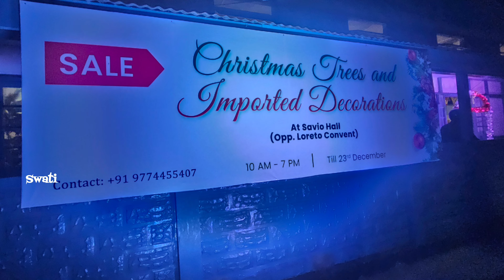christmas decor items sale। savio hall। laitumkhrah।christmas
Hey guys,
If you are new to this channel then here is a note for you🌻.
I am from Shillong( capital of Meghalaya).

🌸How is Christmas celebrated in Shillong?

Christmas in Shillong

Some of the popular churches in the area include the Laitumkhrah Presbyterian Church and the Shillong Catholic Cathedral. These churches are flocked with devotees from morning to evening, and they conduct a number of masses and prayers throughout the day.

🌸Is December a good month to visit Shillong?

Is December a good time to visit Shillong? December is a good time to visit Shillong. The weather is mildly cool and allows you to visit the numerous attraction sites with ease. It is also not as cold as the months of January and February when the temperatures drop down even more, and the cold can be felt.

🌸Which month is best for Shillong?
Shillong in Summers (March to June)

Popularly known as the 'Scotland of the East,' Shillong is a scenic and quaint city in Meghalaya, home to stunning waterfalls, lakes, and snow-capped mountain peaks. The best time to visit Shillong is from March to June when the weather remains pleasant and cool.

🌸How is Shillong in December?

The average temperature in Shillong in December for a typical day ranges from a high of 68°F (20°C) to a low of 47°F (8°C). Some would describe it as mildly cool, humid but cool. For comparison, the hottest month in Shillong, August, has days with highs of 81°F (27°C) and lows of 69°F (21°C).

🌸What are 3 traditions in India for Christmas?

A special tradition is attending Midnight Mass with family and friends. Churches in India are decorated with poinsettia flowers and candles, especially for this important service. Afterward, there is a feast of different delicacies (often biryanis, a dish made with rice and meat), and gifts are exchanged.

🌸Does it snow in Shillong in December?
No, there is no any kind of snowfall in Shillong in any part of the year.

🌸Can I get Cherrapunji in December?
For Cherrapunji , you can choose to go in October, November, December, January and February which is the peak season and March, April and May which is the moderate season.

🌸Has it ever snowed in Shillong?
Visuals of the snowfall were widely circulated on social media. On my first pravas as Incharge of @bjymmeghalaya , and it's snowfall in upper Shillong area. Hailstorm in the city as well.

🌸What should I buy from Shillong?

Best Things To Buy in Shillong.
Shawls in Shillong: A Weave of Elegance and Tradition.
Manipuri Lungis: Traditional Attire with a Twist.
Scottish Clothes: A Nod to Shillong's Colonial Heritage.
Khasi Scrubs.
Bamboo Products: Sustainable Treasures of Shillong's Markets.
Local Organic Products: Take back the taste of Meghalaya.

🌸Do we need AC in Shillong?
Shillong weather in May (20-25'C). It may be slightly cold if it rains. AC usually not required.

🌸Is Shillong colder than Guwahati?
Originally Answered: Why is Shillong much colder than Guwahati? Shillong is a hill station with a very high altitude of 1,525m. above sea level whereas Guwahati is situated on the foot hills of Shillong and right accross the plains at an altitude of only 55m. above sea level.

🌸What should I pack for Shillong in December?
Warm clothes: While the temperature is not as cold as Delhi in December, it can still get chilly, especially in the evenings and early mornings. Pack warm clothes such as sweaters, jackets, and shawls to keep yourself warm.

🌸On which day Shillong is closed?
Shillong Peak Timings

You can visit Shillong Peak from 9 am to 3.30 pm. The place is closed on Wednesday.

🌸Is Meghalaya good in December?
The month of December is not as cold as compared to January and February. The weather, however, remains clear. Significant events – The winters mark the beginning of Christmas and New Year festivities. However, the events that take place in Meghalaya do not just end with a countdown to the new year.

🌸Which is the hottest day in Shillong?
Shillong in Meghalaya recorded maximum temperatures in the range of 27 degrees C to 29.1 degrees C. The record for Shillong is 30.2 degrees C, recorded on April 5, 1973 and the mean daily temperature for Shillong in April (CHECK) is only 23.4 degrees C.